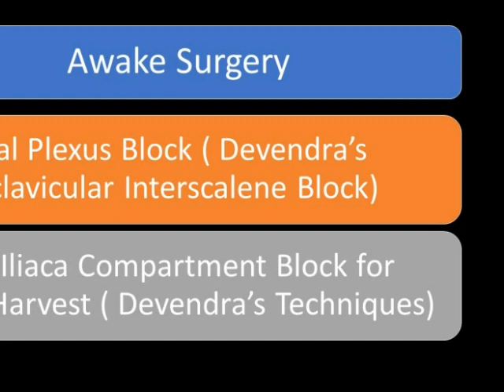Post-burn Contracture Fingers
Dr Devendra Kumar Gupta M.Ch.
Plastic & Cosmetic Surgeon
Devendra Hospital & Yuva Cosmetic Clinic
55, Prabhat Nagar, Bareilly-243001